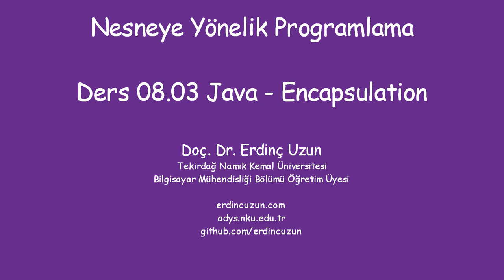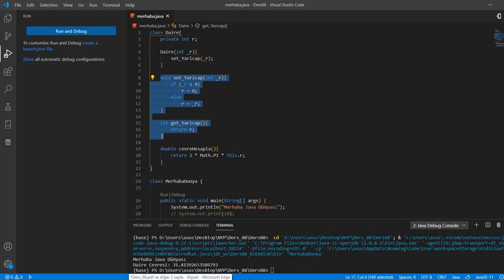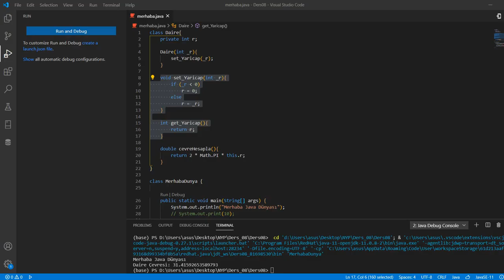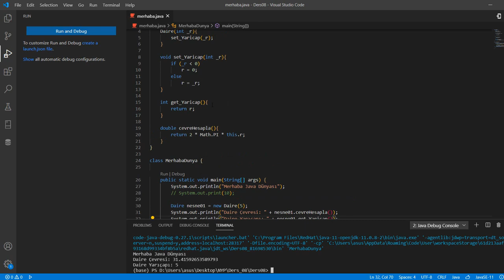NYP 08.03 Java - Encapsulation (Sarmallama)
Java'da sarmallama konusu bir örnek üzerinden anlatılmıştır.